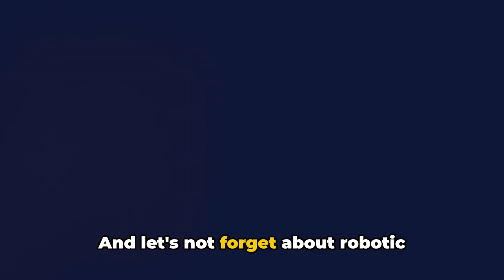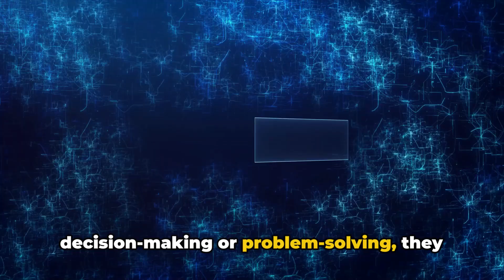Robotics Technology | Revolutionizing Industries One Robot at a Time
Discover the cutting-edge advancements in Robotics Technology and get a glimpse into the future with "The Next Generation of Robotics: A Glimpse into the Future"! 🤖🔮 From AI-powered robots 🧠🤖 and autonomous vehicles 🚗 to humanoid robots 🚶‍♂️🤖 and medical robotics 🏥🤖, this video explores the endless possibilities and potential impact of robotics on society. Join us as we delve into the exciting world of robotics and imagine what the future holds for this rapidly evolving field 🌐📈. Don't miss out on the opportunity to stay ahead of the curve and explore the future of robotics technology today!

OUTLINE:
00:00:00
The Robotics Revolution

00:02:11
Challenges and Limitations of Robotics

00:04:26
The Latest Advancements in Robotics

00:06:49
The Future of Robotics

00:09:07
The Transformative Power of Robotics